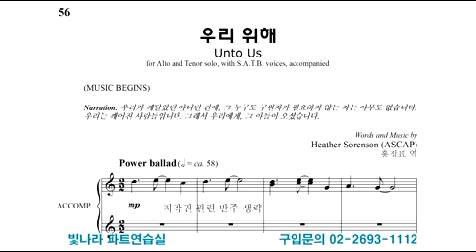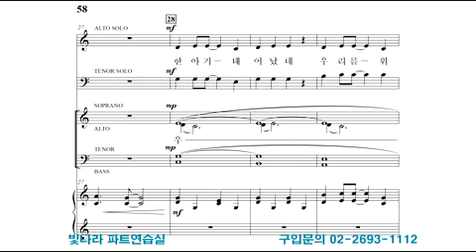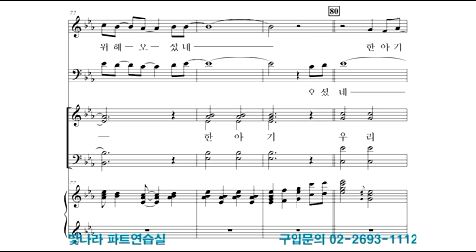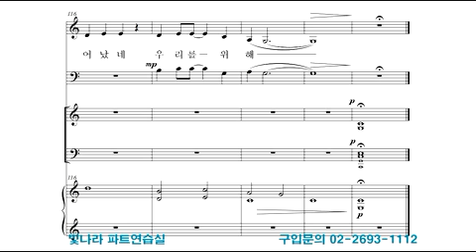빛나라 [고요속의소리 / 크리스마스칸타타] 06. 우리 위해 -합창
빛나라  [고요속의소리 / 크리스마스칸타타] 06. 우리 위해(H. Sorenson) -합창